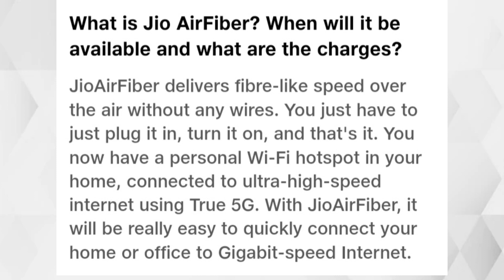jio air fiber launch | launch date announced | jio fiber installation | jio fiber 5g